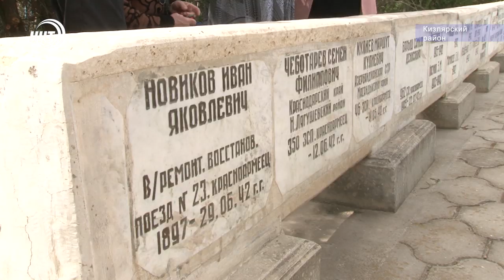Нашли могилу отца 77 лет спустя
Великая Отечественная минула более 70 лет назад, но ее отголоски по-прежнему доносятся до наших дней. Наш следующий сюжет о Далгате и Умужат Ахвердиевых, которые нашли могилу своего отца спустя много лет. Он умер в 42 году. О том, где похоронили молодого кавалериста Иманшапи Ахвердиева никто не знал. Если бы не одна случайная встреча. Все подробности этой истории в сюжете Карины Баталовой